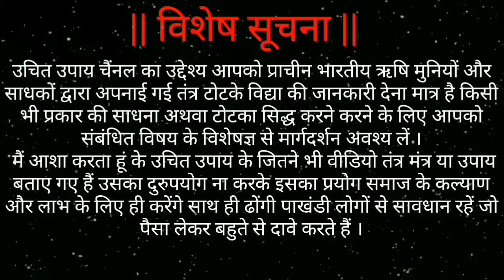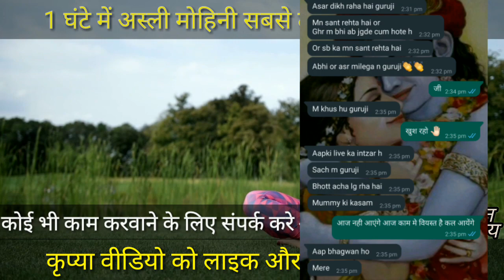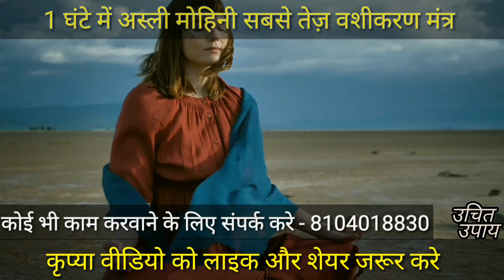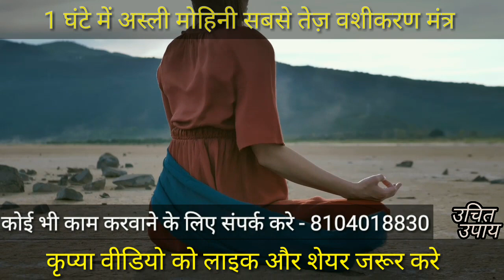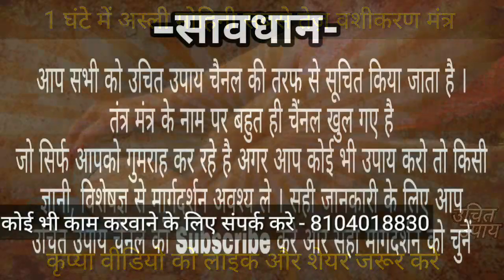1 घंटे में मोहिनी वशीकरण मंत्र - दुनिया का सबसे तेज़ वशीकरण मंत्र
जय श्री कृष्णा मित्रों आज की वीडियो में मैंने बतया है
1 घंटे में मोहिनी वशीकरण मंत्र - दुनिया का सबसे तेज़ वशीकरण मंत्र गलत मकशद के लिए प्रयोग ना करे नहीं तो हानि के आप खुद जिमेदार होंगे वशीकरण का प्रयोग अछे कर्म में किया जाता है जैसे प्रेमी वशीकरण प्रेमिका वशीकरण पति वशीकरण या पत्नी वशीकरण नाम से वश में करते है सब जानकारी वीडियो में दी हुई है । आशा करता हु ये वीडियो आपको पसंद आएगी

Vashikaran Ke Name Par Bahut Log Thagi Aur Galt Gyan De Rahe Hai Aap Savdhan Rahe Koi Bhi Upay Naa Kare Kisi Gyani Se Salah Le Kar Hi Upay Kare Nahi To Ulata Asar Padega .

    Call Timing-  11Am To 5Pm Everyday

ऐसे होता है वशीकरण | जान लो नहीं तो पछताओगे | वशीकरण कैसे करे | वशीकरण का असर Howtodovashikaran

|| UCHIT UPAY ||